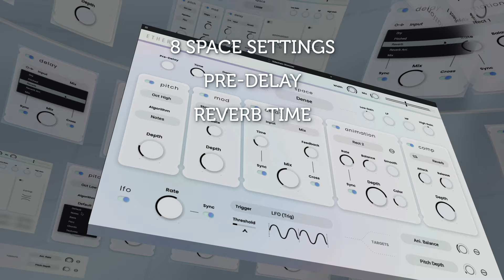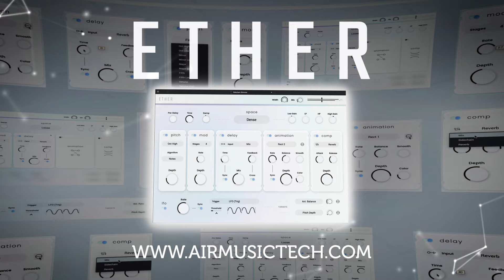ETHER - REVERB JUST GOT A WHOLE LOT WILDER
A reverb like no other, Ether takes your sound to new dimensions with its unparalleled processing capabilities. This isn't just another multi-effects processor - Ether is a creative powerhouse that allows you to shape and manipulate your sound like never before.

At its core, Ether provides eight distinct space settings, pre-delay, reverb time, and damp controls. But what sets it apart is its post-reverb shaping capabilities. With an array of five fully bypassable modules, you’ll transform even the simplest sound into something unique.